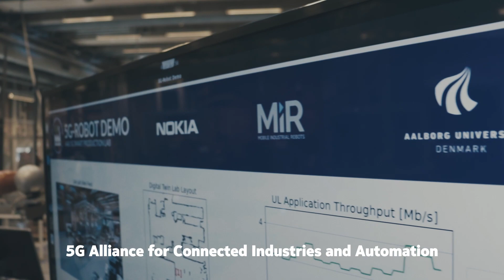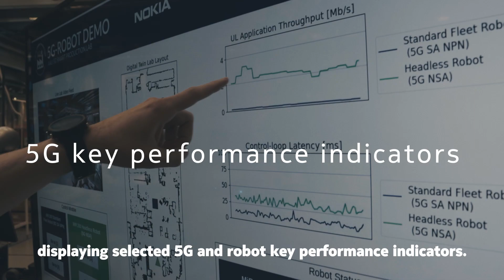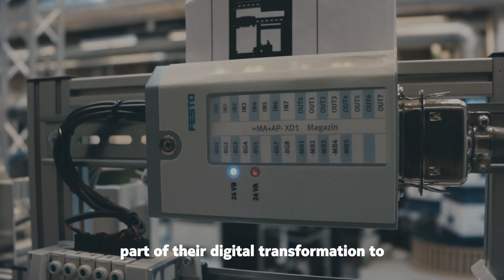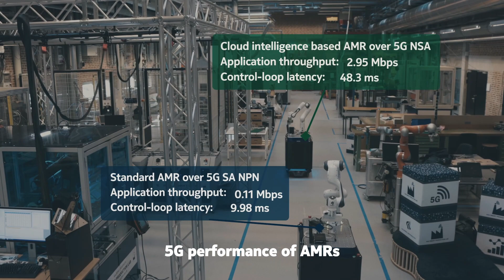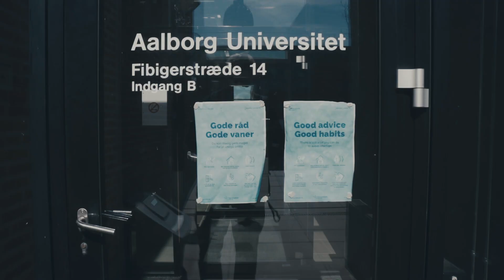Aalborg University’s Smart Production 5G Lab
Nokia, Mobile Industrial Robots (MiR) and Aalborg University as members of 5G ACIA demonstrate a test bed use case that shows remote fleet management of Autonomous Mobile Robots (AMRs) over 5G network in a factory setting. The joint demonstration, at Aalborg University’s Smart Production 5G lab, demonstrates two use cases: Standard AMR Operation over 5G and Cloud-based AMR Operation.